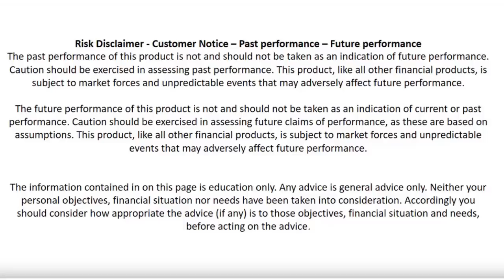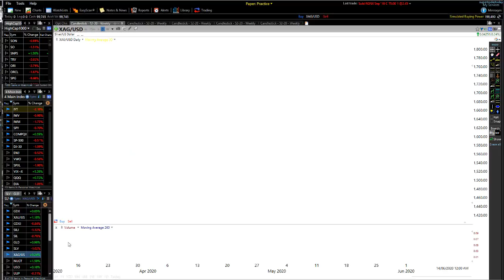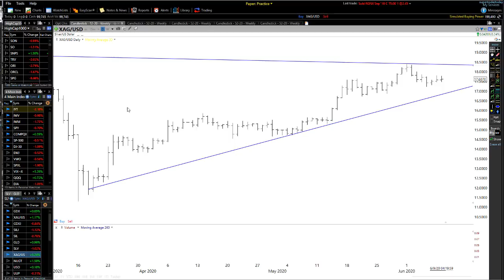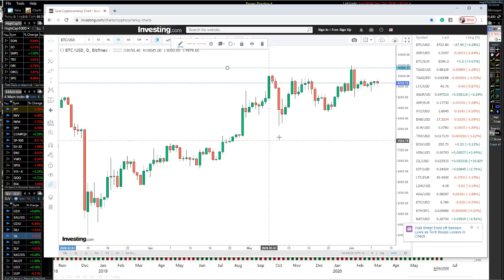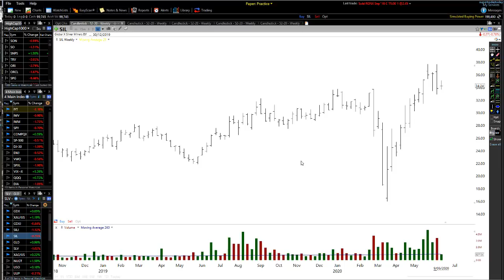IT WILL SURPRISE EVERYONE